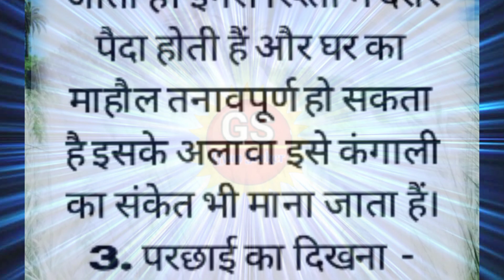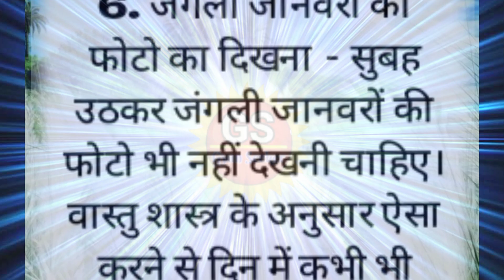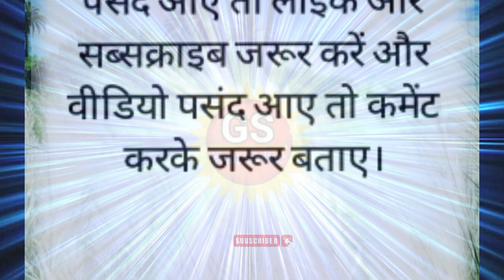Astro tips in hindi | सुबह उठते ही भूलकर भी न देखें ये 5 चीजें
♦️ Your Quoriess. 👇👇
vastu tips for home, vastu shastra
vastu shastra for home, vastu direction
vastu in hindi, vastu shastra pdf
vastu tips, daily astro tips in hindi
relationship astro tips in hindi
vastu shastra in english
why vastu is nonsense, vastu house
vastu for home, vastu meaning
vastu shastra architecture
vastu meaning in english
astro tips in hindi, astro tips, astrology
एस्ट्रो टिप्स इन हिंदी,  new astro tips in hindi astrology tips in hindi, astro tips in Tamil
astro tips in english, astro guide India
astrology tips in hindi language
astro tips for money, astro vastu
astro vastu tips, astro vastu books
astrologer, astrology tips, astro vastu pdf
astrologer near me, vastu tips in hindi
gyan seeker 24, gyanseeker24,
seeker 24,  seeker 24, gyan,Totka
Astrology
Vastu Shastra for house
Vastu Gyaan
vastu tips
vastu tips in hindi
vaastu
vastu gyan
vastu for money
astro vastu
vastu mantra
vastumiracles
vastu shanti muhurat 2023
vastu 2023
vastu shastra 2023
easy vastu 2023
astro vastu
mahishasura mardini
vastu shastra for home
vastu tips
aigiri nandini hindi version
astro tips
अनमोल वचन
aigiri nandini meaning
aigiri nandini meaning in hindi
bel patra ki mala kaise banaye
vastu tips
gita gyan in hindi
home vastu
vasthu in tamil for house
vastu shanti mantra
vastu tips for home

♦️नोट- इस वीडियो में दी गई सभी जानकारी विभिन्न माध्यमों/ ज्योतिषियों / प्रवचनों/ धार्मिक मान्यताओं / शास्त्रों से प्राप्त सूचनाओं को संकलित करके आप तक भेजी गई है। हमारा उद्देश्य केवल सूचना पहुंचाना है। उपयोगकर्ता इसे सूचना के रूप में ही लें। इसके अतिरिक्त किसी भी प्रकार से इसके उपयोग की जिम्मेदारी स्वयं उपयोगकर्ता की ही होगी।

⚛️Always keep connection with us to make yourself get into a better life.

                 VANDE MATRAM
                  🙏 "Jai Hind"🙏